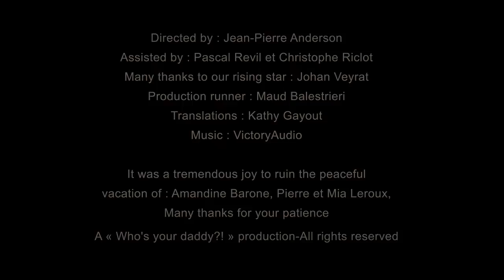Whos your daddy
Concept store cadeaux surprises originaux